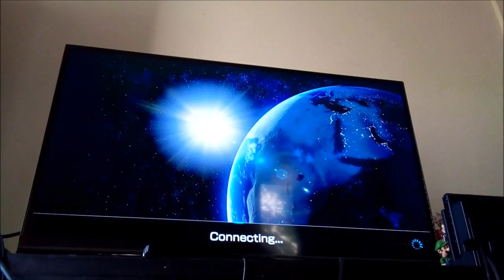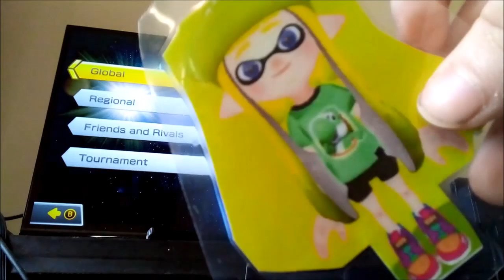BMF100 Plush Gameplays: Mario Kart 8 Deluxe Yoshi Online Worldwide Races Gameplay!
Today Yoshi plays some Online Worldwide Races on Mario Kart 8 Deluxe on the Nintendo Switch. Will Yoshi be able to be the champion.
(This gameplay was requested by Sunny Inkling)